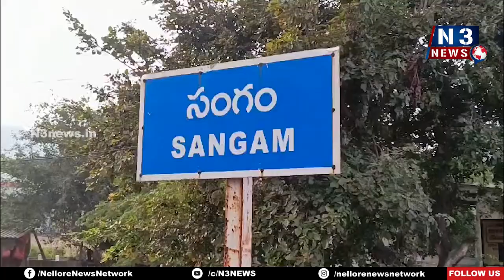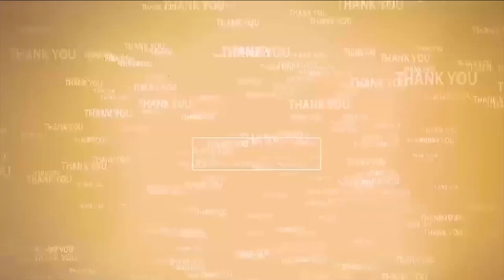ప‌డ‌మ‌టిపాలెంలో పొలం పిలుస్తోంది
- రైతుల‌కు ప‌లు సూచ‌న‌లు చేసిన జిల్లా వ్యవసాయ అధికారిణి సత్యవాణి
- రైతుల‌కు విత్త‌నాలు పంపిణీ